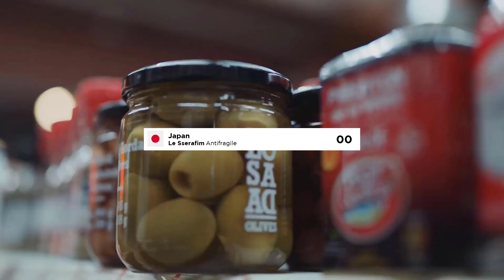Big 6 Recap - Edition 37 - Our International Song Contest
Welcome, here is the Official Recap of the Big 6 of the 37th Edition of Our International Song Contest!